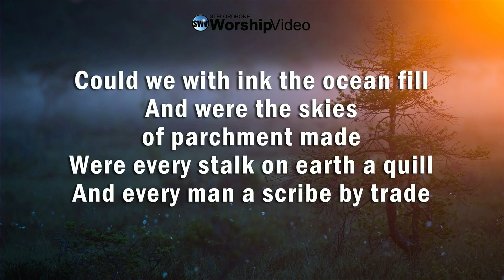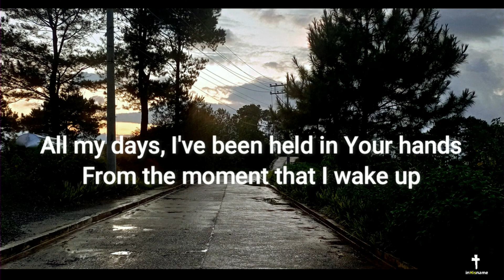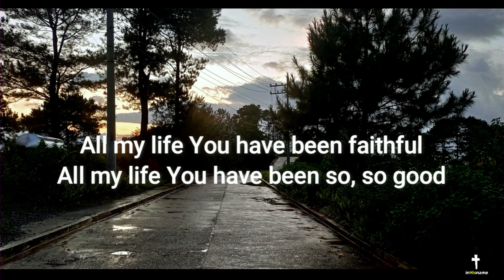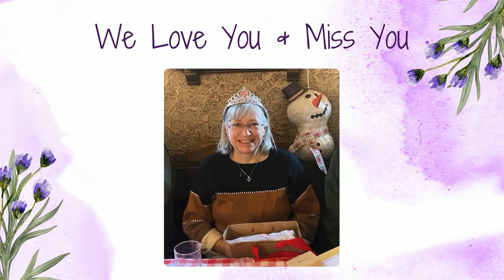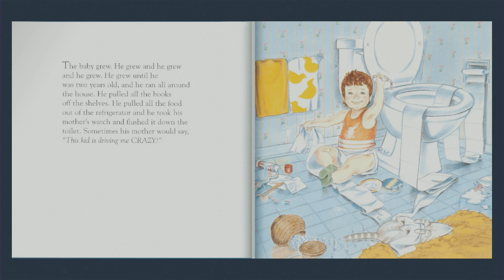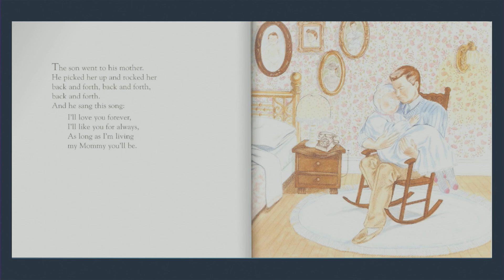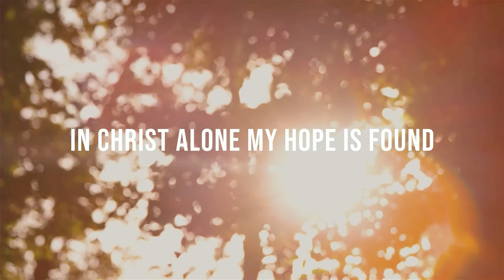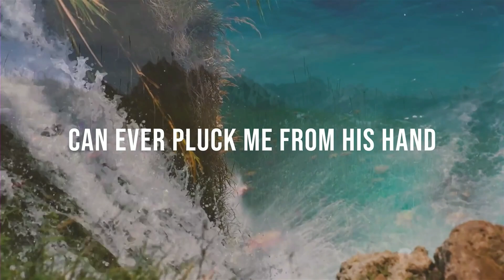Bonny Classen Memorial Service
Bonny's Classen's memorial was held at Bethany Evangelical Free Church on Saturday October 5th. Audio during video worship is muted.